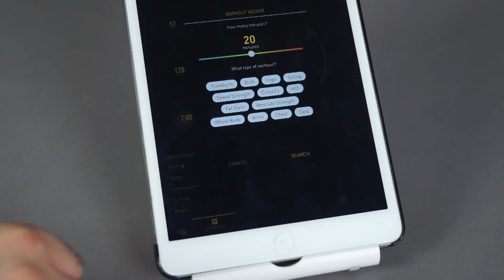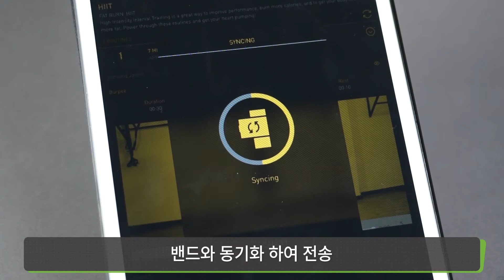Atlas Wearables ATLAS WRISTBAND 피트니스 트래커